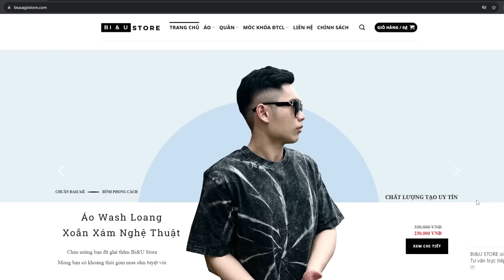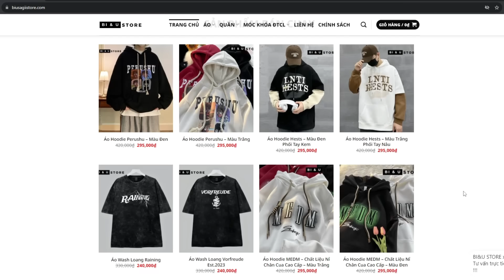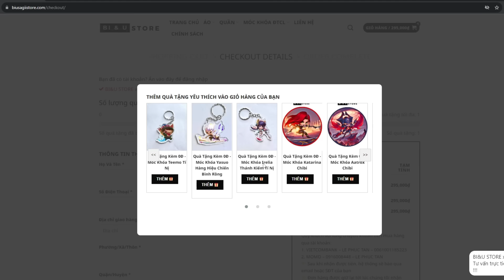COMBO LÕI HỦY DIỆT " ĐẶT CẢ TÍNH MẠNG + NHỎ MÀ CÓ VÕ " HỒI 4HP/ROUND VÀ CÁI KẾT 3 TƯỚNG 5 VÀNG 3 SAO